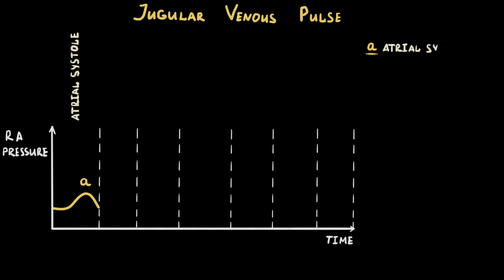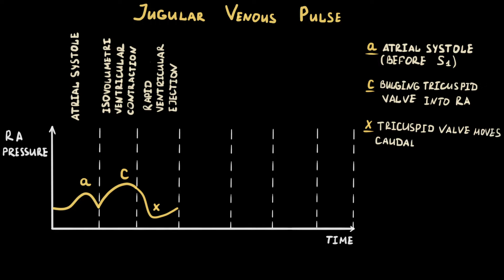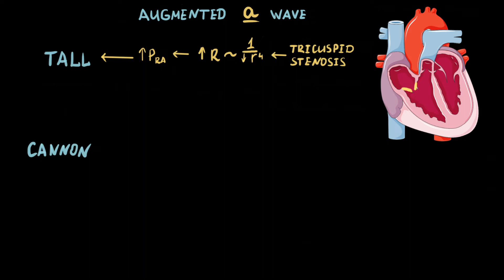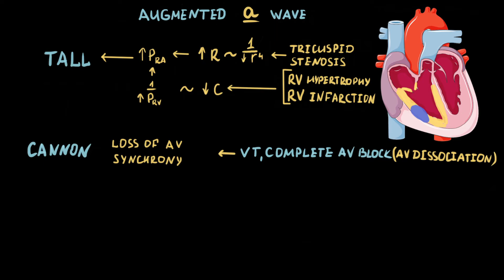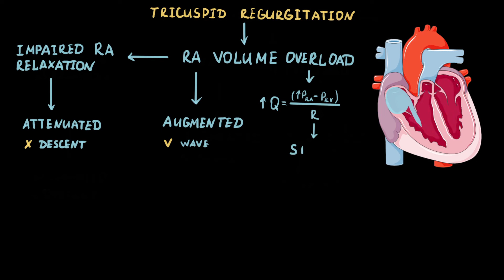JUGULAR VENOUS PULSE, wave formation and pathology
00:00 Definition
00:38 a wave
01:02 c wave
01:27 x descent
02:14 v wave
02:42 y descent
03:23 a wave pathology
06:36 Tricuspid regurgitation
08:09 Constrictive pericarditis
09:44 Cardiac tamponade
Jugular venous pulse is changing of jugular veins pressure during the cardiac cycle that reflects changing of Right atrial pressure due to straight connection between jugular veins and right atrium. Usually internal jugular vein is used for the most accurate measurement since it is in a direct line with the superior vena cava and right atrium.
The Abnormal a WaveThe augmented a wave can be tall and cannonThe amplitude of the a wave is heightened whenever the right atrium contracts against increased resistance. The tall a wave usually observed in case of RV hypertrophy, RV infarction or tricuspid stenosis.Cannon a wave describes exaggerated a wave that is usually observed in case of different rhythm and conductivity disorders. The a wave won’t be observed during periods of atrial asystole such as in case of  atrial fibrillation, atrial flutter, or sinus arrest.
One of the most important changes of jugular venous pulse is caused by tricuspid regurgitation
The regurgitation jet from right ventricle to right atrium during the right ventricular systole causes right atrium volume overload that lead to impaired right atrium relaxation. As we already know that x descent is responsible for right atrium relaxation so in case of tricuspid regurgitation x descent will be attenuated or even absent.Also right atrium volume overload lead to augmentation of V wave because in this case right atrium obtain blood from vena cava system and additional blood from regurgitation jet that lead to increasing of V wave that is responsible for Right Atrium filling.Also flow thought the tricuspid valve increases because the pressure gradient between right atrium, and right ventricle increases. That lead to steep y descent that is responsible for right ventricle filling.In case of constrictive pericarditis due to constriction a relatively larger amount of atrial relaxation and filling occurs following ventricular contraction , since as blood is ejected to the great vessels during ventricular systole, ventricular volume transiently falls, enabling atrial expansion and filling. That lead to rapid drop of atrial pressure. Rapid fall of atrial pressure during ventricular ejection lead to steep x descent Also due to constriction ventricular filling is impaired and ventricular stroke volume is reduced. For a brief period linearly diastole, ventricular filling is rapid ; however, the limit of the ventricular distensibility is soon reached that lead to rapid and fast drop of Right atrium pressure during right ventricle filling that is reflected as steep y descent on jugular venous pulse contourThe cardiac tamponade is characterized by accumulation of fluid between pericardium layers. accumulation of fluid causes pressure on all heart chambers. As a result, right atrial relaxation and filling occur during rapid ventricular ejection because ventricular volume transiently falls, enabling atrial expansion and filling.This changes lead to rapid drop of right atrial pressure therefore steep x descentA unique feature of cardiac tamponade is the continuous compression of the heart throughout the cardiac cycle. This limits the fall in ventricular pressure during early diastole and thus causes a decrease in the normal atrium to ventricular pressure gradient in early diastole. This, in turn, restricts the amount of early diastolic filling of the ventricles and blunts the Y descent .